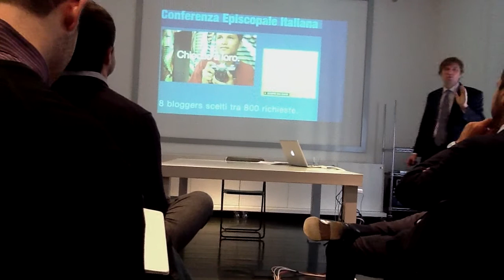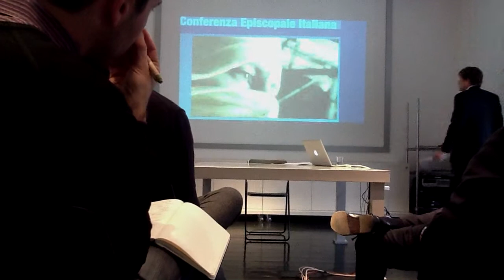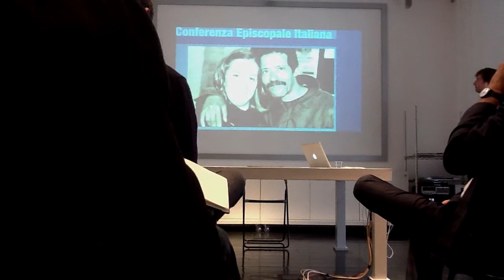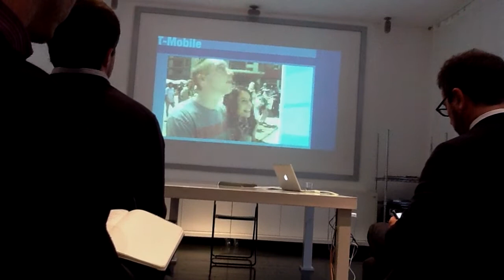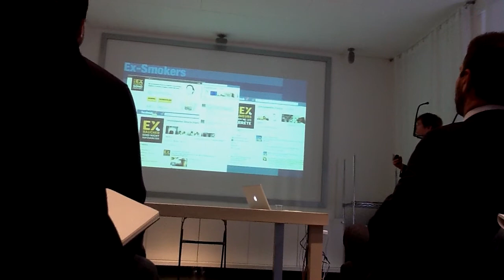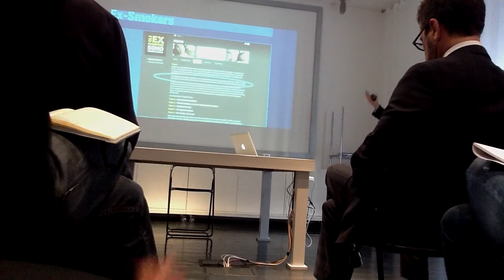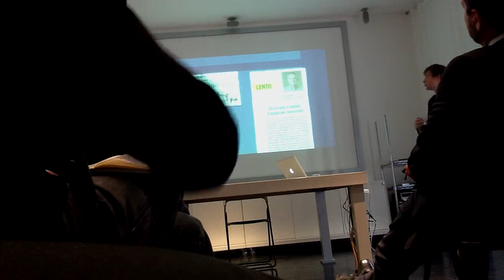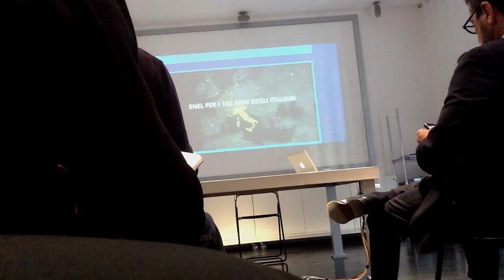Adv, Saatchi & Saatchi + 8% - L'iPerr reportage -4